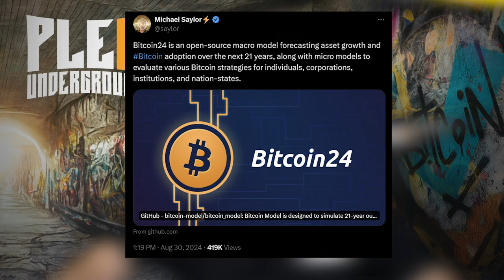All Your Models Are Destroyed, Except Mine!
Timestamps:
00:34 - Saylor explains why all models are destroyed
01:55 - Saylors model just dropped!
03:45 - No heroes in bitcoin!
04:02 - How is this model any different than anyone else's?
05:10 - Everyone else's models are destroyed but here's mine
05:58 - We need the experts and their confidence
06:30 - Being sold on other peoples confidence